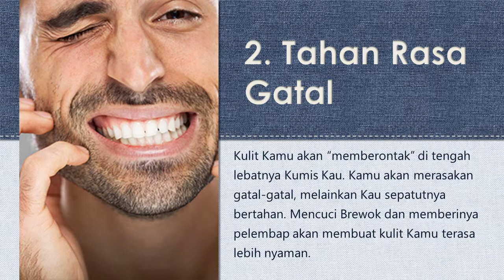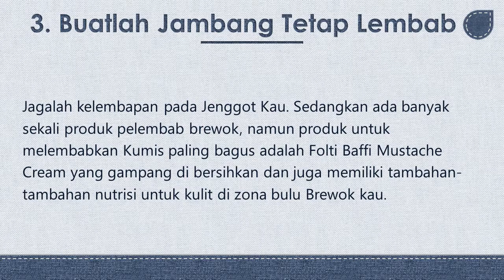Grooming Brewok Sangat Mudah Dengan 7 Cara Ini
Ada yang bilang penampilan bukan segalanya. Tapi alangkah baiknya jika kamu menjaga penampilan agar orang-orang di sekitar kamu tidak terganggu, dan kamu bisa jadi cowok yang punya nilai lebih dibanding cowok-cowok lain yang gak menjaga penampilannya.